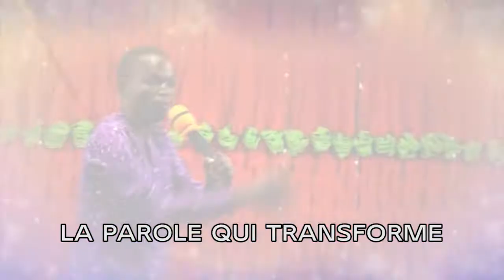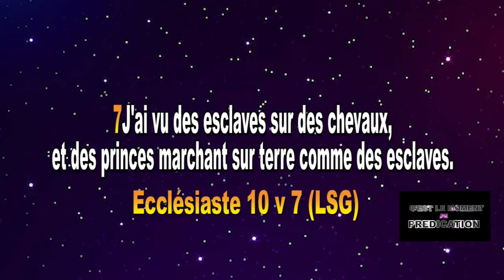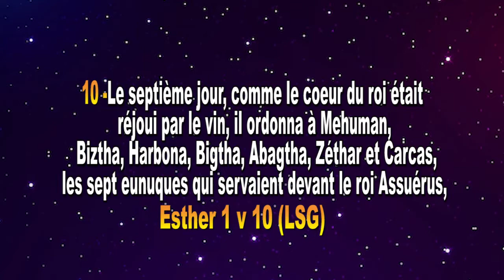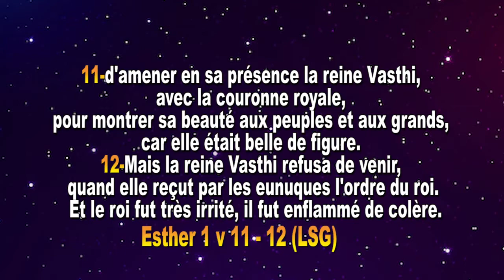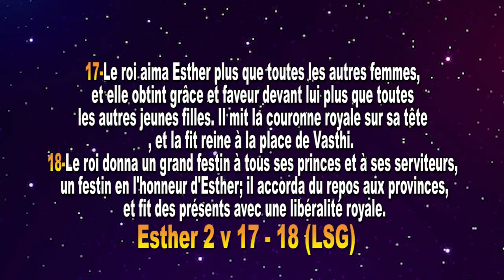Détrôner pour être intronisé Prophète François Xavier Allokpe